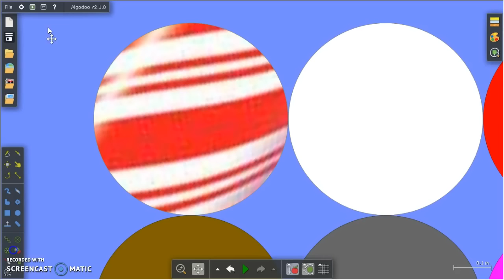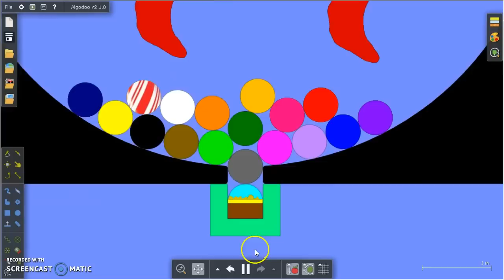Marble Race - 2 Days Left until CHRISTMAS!